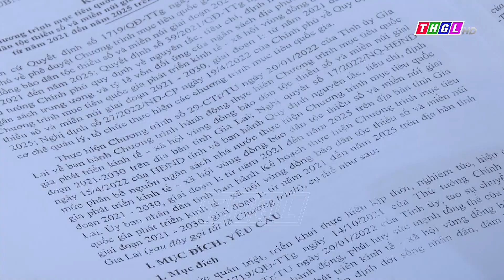BCĐ các Chương trình MTQG giai đoạn 2021-2025 tỉnh Gia Lai sơ kết công tác 7 tháng đầu năm 2023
Chiều nay (07/8), Ban Chỉ đạo (BCĐ) các Chương trình MTQG giai đoạn 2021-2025 tỉnh Gia Lai tổ chức Hội nghị sơ kết tình hình thực hiện công tác 7 tháng đầu năm và triển khai nhiệm vụ của BCĐ những tháng còn lại của năm 2023. Các đồng chí: Trương Hải Long - Phó Bí thư Tỉnh ủy, Chủ tịch UBND tỉnh, Trưởng BCĐ các Chương trình MTQG tỉnh; Nguyễn Thị Thanh Lịch - Tỉnh ủy viên, Phó Chủ tịch UBND tỉnh, Phó trưởng BCĐ chủ trì Hội nghị.
 Tham dự Hội nghị có đại diện lãnh đạo các sở, ngành, đơn vị là thành viên BCĐ các Chương trình MTQG tỉnh.